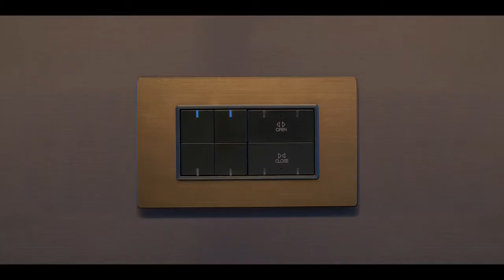CASTING REEL | GREAT WHITE ELECTRICALS with Tiger Shroff - TVC